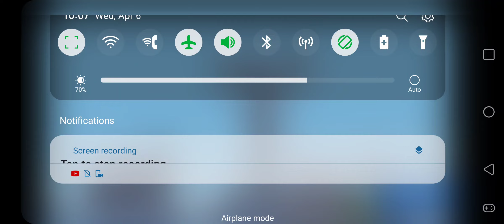Niko Simulator gameplay